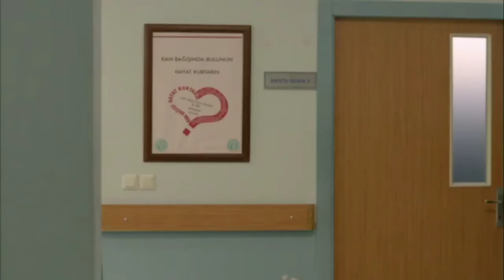İsimsizler 24. Bölüm | Tufan Son Anda Yetişiyor